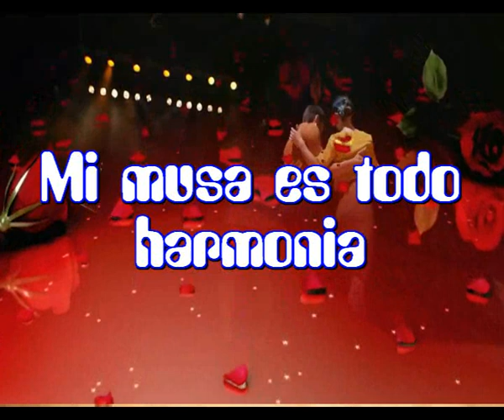Mi musa es todo harmonia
No hay vida sin poesia
No hay poesia sin vida
No hay poesia sin musa

Y siempre te tendre en el corazon
Porque sigues siempre siendo mi musa
Porque tus besos impulsan mi alma
Porque pensar en ti es toda mi calma

Y cada poesia nacera de esta atraccion
Y cada melodia se incrustara en mi poesia
Y cada ritmo alimentara esta fantasia
Que hace que mi cuerpo eztremesca en amor

Y me levantare con un verso en mis ojos
Y lo escribire con emocion y fantasia
Y despues lo metere en una melodia
Que me hara vibrar por ti musa mia

Y escribire con tinta roja de mi corazon
La mezclare con la pureza de mis lagrimas
Hare sonar una musica que acompañe
Y espero que llegue directamente a tu corazon